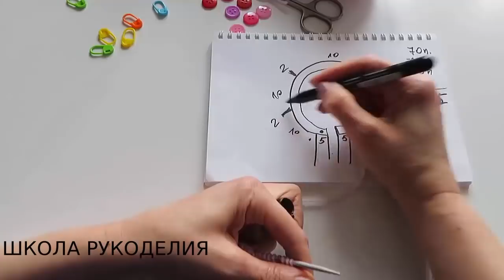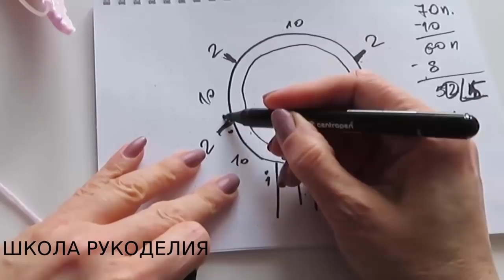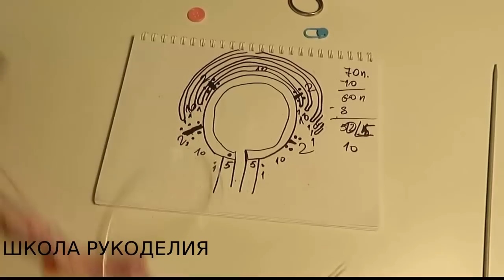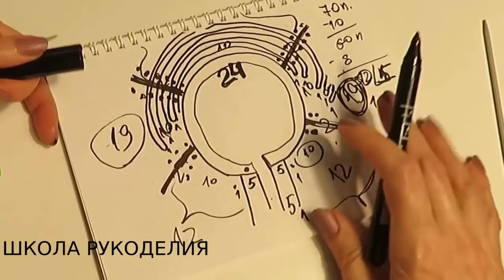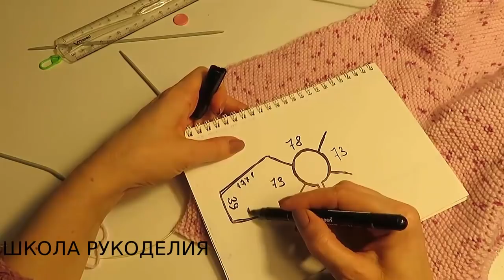ЖАКЕТ ДЛЯ ДЕВОЧЕК И МАЛЬЧИКОВ.РЕГЛАН СВЕРХУ. РАССЧЕТ ПЕТЕЛЬ. РОСТОК СПИЦАМИ. кофта спицами. kniting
ЖАКЕТ ДЛЯ ДЕВОЧЕК И МАЛЬЧИКОВ.РЕГЛАН СВЕРХУ. РАССЧЕТ ПЕТЕЛЬ. РОСТОК СПИЦАМИ.
ПРЯЖА 400 ГРАММОВ-МЕТРАЖ 150МЕТРОВ В 50 ГРАММАХ
СПИЦЙ 3.5 ММ

 kniting кардиган спицами вязание спицами кофта спицами вязание крючком